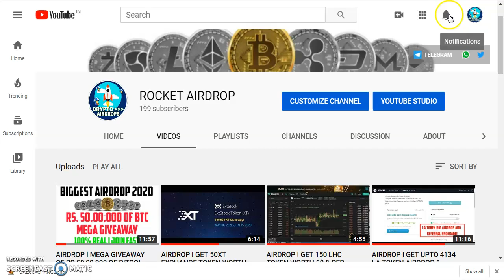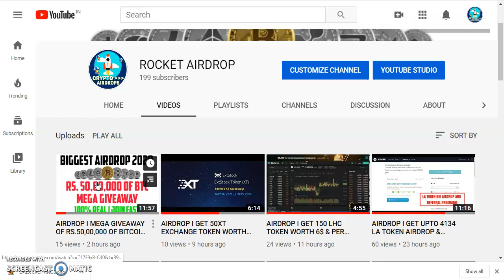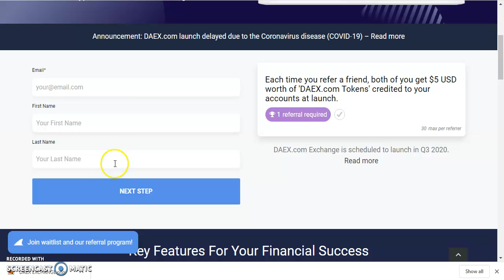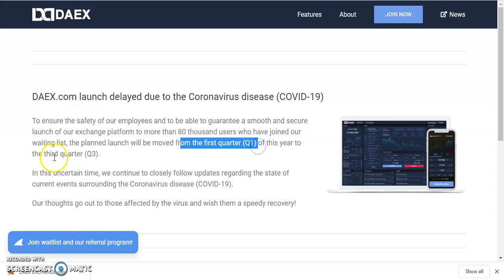AIRDROP I JOIN EARLY ACCESS OF DAEX EXCHANGE AND GET 5$ OF DAEX TOKEN I DAEX LAUNCHING IN Q3 2020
# AIRDROP # BITCOIN # DAEX EXCHANGE

💰JOIN EARLY ACCESS OF DAEX EXCHANGE AND GET 5$ OF DAEX.COM TOKEN I 💰AUTOMATICALLY CREDITED TO YOUR DAEX ACCOUNT AT LAUNCH IN Q3 2020.💰

➡JOIN OUR WHATSAPP GROUP (ROCKET AIRDROP)